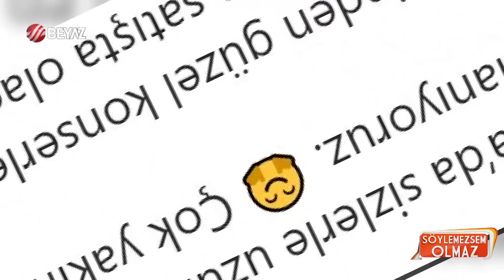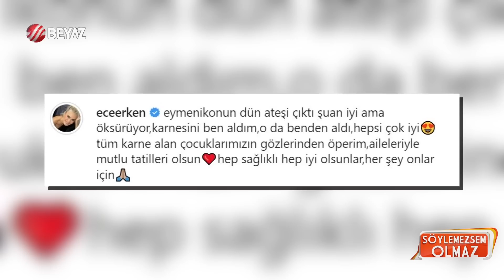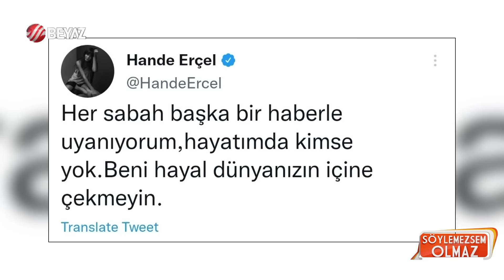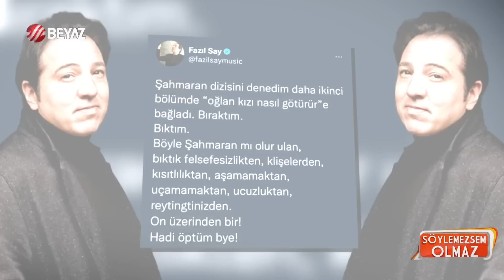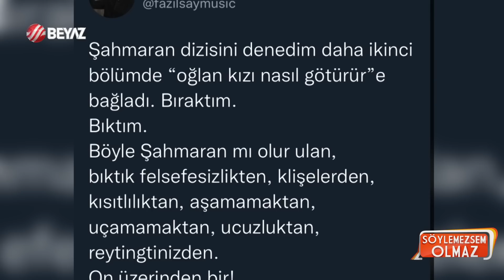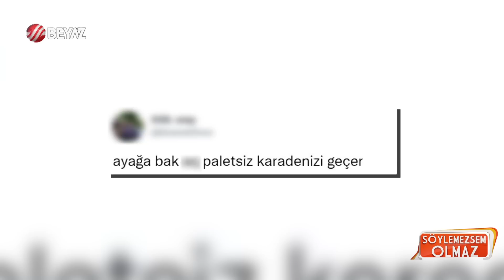Söylemezsem Olmaz 23 Ocak 2023 / Bahar Candan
TV 8 ekranlarının sevilen yemek programı MasterChef Türkiye ile ilgili bir iddia sosyal medyada gündeme geldi. Bilindiği üzere MasterChef Türkiye'nin jüri koltuğunda Somer Sivrioğlu, Danilo Zanna ve Mehmet Yalçınkaya bulunuyor. Geçtiğimiz haftalarda MasterChef Türkiye 2022'nin finali yapılarak şampiyon olan isim belirlenmişti. Finalin üzerinden kısa bir süre sonra şok bir iddia ortaya atıldı. İddiaya göre MasterChef Türkiye'de bir jüri değişikliği yaşanacak. Sosyal medyada gündeme gelen iddianın doğru olup olmadığı ilerleyen günlerde belli olacak.

Söylemezsem Olmaz canlı yayın konuklarını ağırlamaya devam ediyor. Bahar Candan programımızın bugünkü konuğu oldu. Bahar Candan daha önce ilişki yaşadığı Rassam Khoshnaw ve Ebru Gündeş hakkında açıklamalarda bulundu. Bahar Candan geçtiğimiz günlerde yaptığı 'Namaza Başladım'' açıklaması hakkında da sorularımızı cevapladı.

Söylemezsem Olmaz canlı yayın konuklarını ağırlamaya devam ediyor. Bahar Candan programımızın bugünkü konuğu oldu. Bahar Candan, oyuncu Mert Ramazan Demir'le arasında yaşananları anlattı.

Söylemezsem Olmaz canlı yayın konuklarını ağırlamaya devam ediyor. Bahar Candan programımızın bugünkü konuğu oldu. Bahar Candan canlı yayında Acun Ilıcalı'ya seslendi.